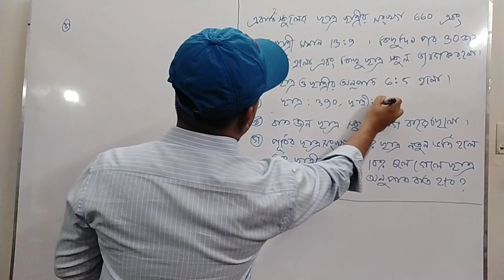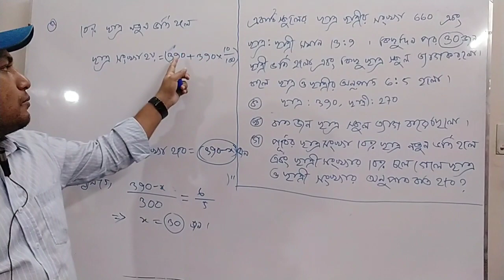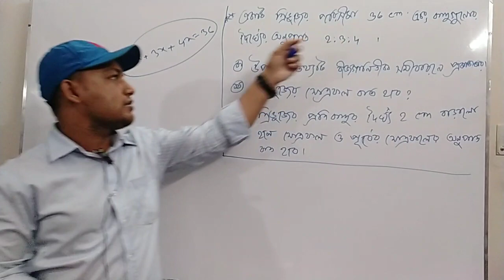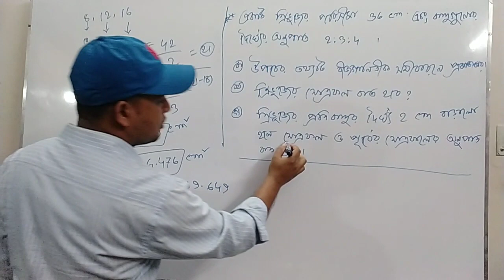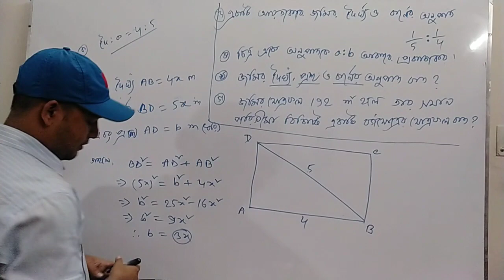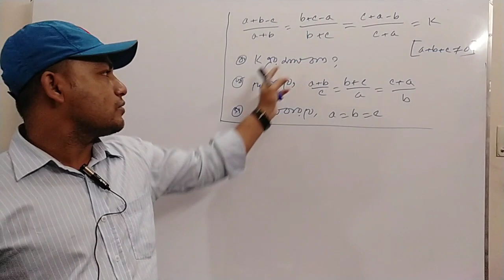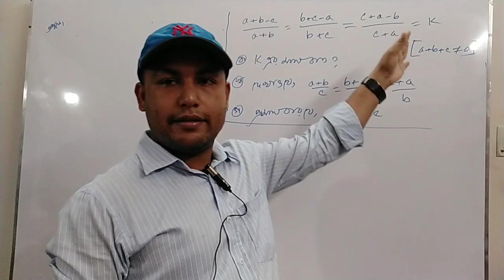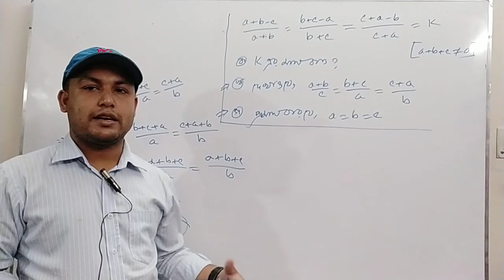SSC: Mathematics Chapter 11 (11.2), Last part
সাধারণ গণিত একাদশ অধ্যায় (১১.২), শেষ পর্ব